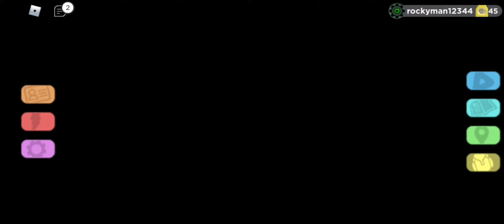Ursnac + Hoganosh Saddle (Roblox Loomian Legacy)